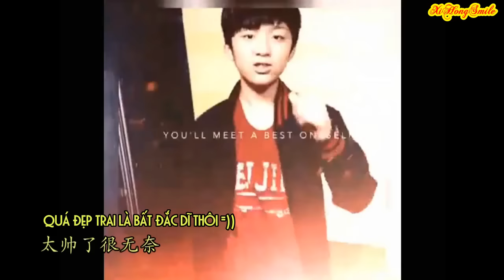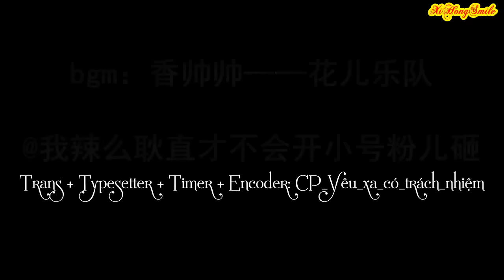[XiHong Smile] [Vietsub] [Lưu Chí Hoành/ 刘志宏] Nổi danh đẹp trai - Hoa Nhi Nhạc Đoàn/香帅帅 - 花儿乐队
Trans + Typesetter + Timer + Encoder: CP_Yêu_xa_có_trách_nhiệm